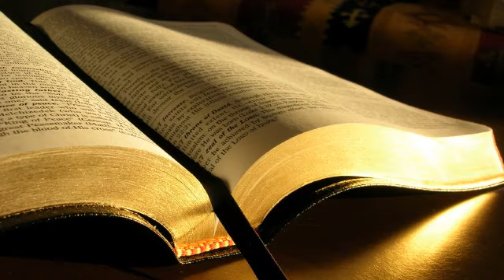1 Corinteni 5